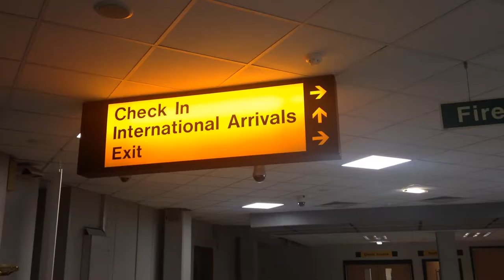Football fans from the Northern Ireland match return to Belfast's International airport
Dedicated Northern Ireland football fans make their way home from Helsinki, Finland to the International airport, Belfast.

Fans talk about the match and share their thoughts on Euro 2016.